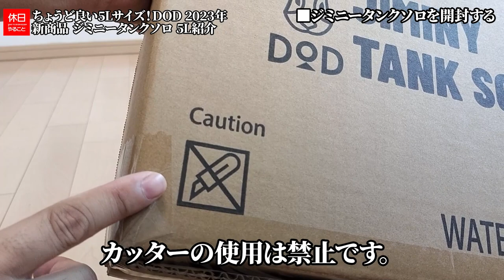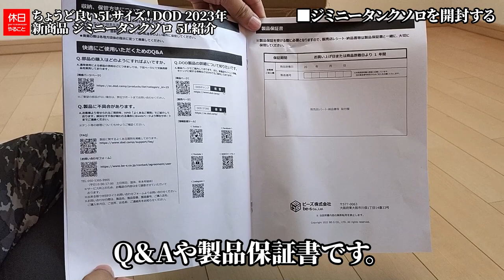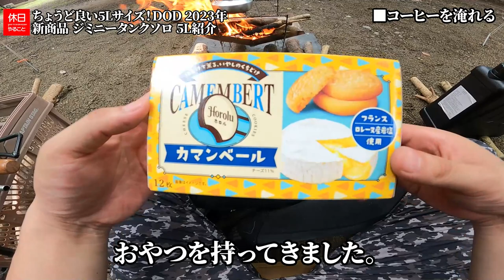1335【キャンプ】ちょうど良い5Lサイズ！DOD 2023年新商品 ジミニータンクソロ 5Lを紹介する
DOD 2023年新商品 ジミニータンクソロ 5Lを紹介します。
ブラックカラーでかっこいいです。5Lでソロキャンプに向いています。
右の口から水を入れました。タンクを立てて蛇口を下にします。

目次：
0:00:00 ■はじめに
0:00:22 ■ジミニータンクソロを開封する
0:01:40 ■タンクの特徴を確認する
0:04:07 ■サイトにテントを張る
0:05:35 ■ウォータータンクを使う
0:07:27 ■焚き火をする
0:10:00 ■コーヒーを淹れる
0:13:12 ■まとめ

ギアの詳細はこちら：

[NEW]
FLYFLYGO 蚊帳 モスキートネット テント蚊帳

DOD ジミニータンクソロ 5L

BAHCO(バーコ) 396-Lap Lander Folding Pruning Saw

肥後守 V金10号（VG10）ステンレス

KIRIRU ソロ仕様【 両面 強撥水 タクティカル レジャーシート 】

VASTLAND(ヴァストランド) テントポール 最長195cm

ロスコ キャンティーンボトル

IMCO(イムコ) フリントオイルライター 6700P

▲ランタン
カメヤマキャンドル トゥルムランタンミニ ゴールド セット

モザンビーク キャンプ マット